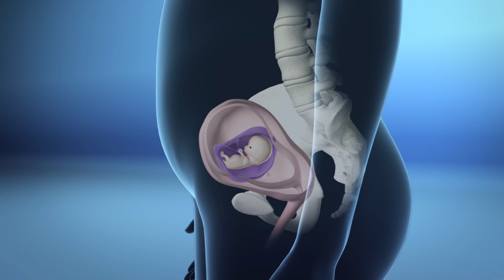Why baby bumps are bigger at night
Baby bumps can change in size and shape in as little as a few hours, and have been known to appear larger at night than during the day.

Birth doula Susannah Birch told Trimester Talk that abdominal muscles holding the baby bump become tired as the day goes on, causing them to loosen up. This allows the bump to expand and sit out further, thus appearing bigger.

The muscles recuperate during sleep, and become refreshed and better able to maintain the bump's position in the morning.

Levels of the hormone relaxin, which causes abdominal muscle stretching during pregnancy, was also found to be highest at night, according to a study published in the Handbook of Biologically Active Peptides.

Women's Health reports that pregnant bellies have also been known to "pop" seemingly overnight, which is caused by the uterus expanding due to the growing fetus, and rising above the pubic bone. For most women, this tends to happen at around 10 to 12 weeks.

RUNDOWN SHOWS:
1. Abdominal muscles loosen as the day goes on, making baby bump look bigger
2. Muscles recuperate at night, maintain bump position in the morning
3. Levels of hormone that loosens muscles highest at night
4. Pregnant belly popping out once uterus rises above pubic bone

VOICEOVER (in English):

"Abdominal muscles holding the baby bump become tired as the day goes on, causing them to loosen up. This allows the bump to sit out further and appear bigger."

"Levels of the hormone relaxin, which causes abdominal muscle stretching during pregnancy, was also found to be highest at night."

"Pregnant bellies have been known to 'pop' seemingly overnight, which is caused by the uterus expanding due to the growing fetus, and rising above the pubic bone."

SOURCES:
Trimester Talk, Women's Health, MSN